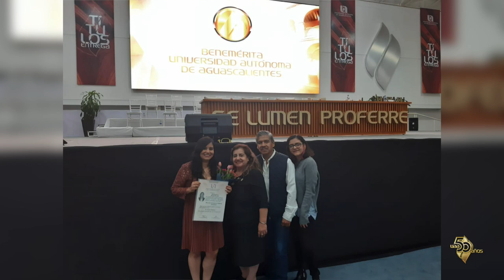50 Historias de Luz - Armida Ivette Bahena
Conoce la historia de Armida Ivette Bahena egresada de la UAA de la Licenciatura en Nutrición en Ciudad de México.